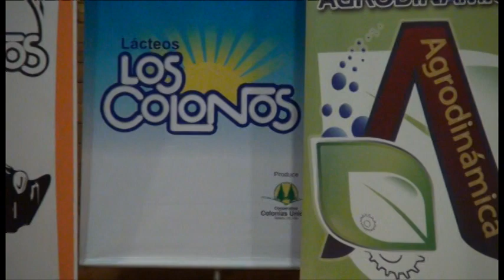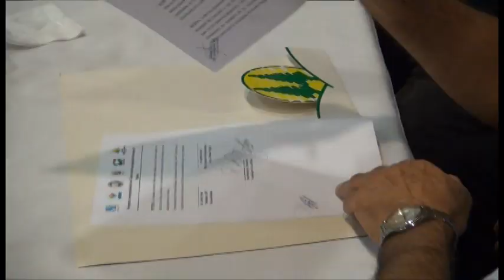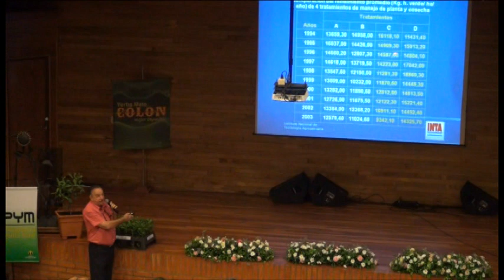Agrodinámica 2014 Firma de Convenio y Yerba Mate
Realizado en Predio Ferial de Cooperativa Colonias Unidas, Obligado, Itapúa, Paraguay